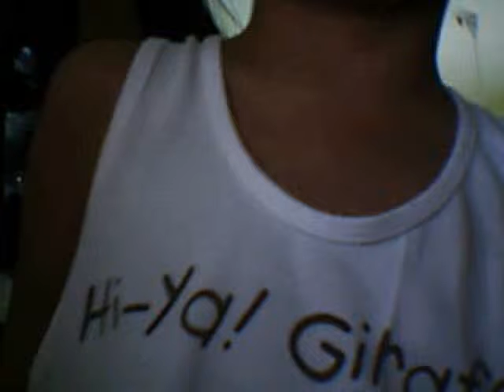dancing guys 11